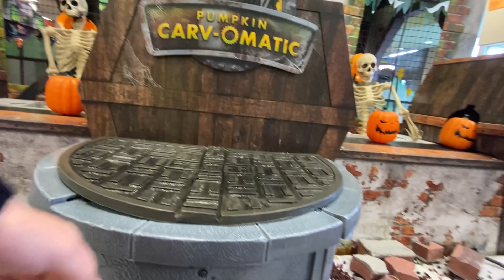SPIRIT HALLOWEEN 2021 AKRON OHIO (Former LifeWay Christian Store) Ep.13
Hey everyone time to check out another spirit in Akron Ohio, this one is in a former Christian store.

Hey everyone! Also thank you for 3 years on YouTube, it’s been awesome!